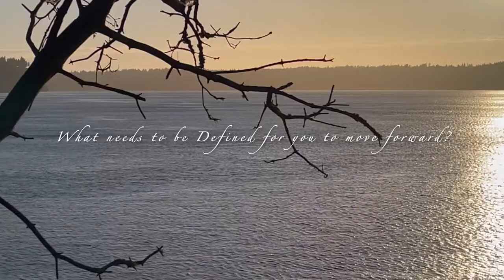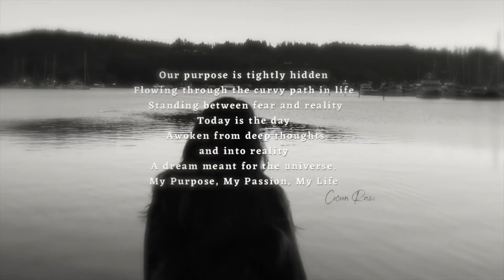SCARED OF SOMETHING NEW | INSPIRING QUOTES ABOUT LIFE AND HOPE! | Episode 6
Being Scared of Something New is Natural, but it does need to stop you.

Mailing Address:
3118 Judson St, No. 874

Click on the link below to my Blog Post on how my life changed this past year!

SHOP THIS VIDEO:

5-Year Journal - One line a day
Design Wooden Incense Burner ash Catcher
Vitruvi Stone Diffuser
Vitruvi Organic Eucalyptus Essential Oil
SELENITE EUCALYPTUS BUNDLE + REVIEWS

00:00 Introduction
00:53 Reflections
01:30 Motivations
02:37 Cooking
04:49 Motivations